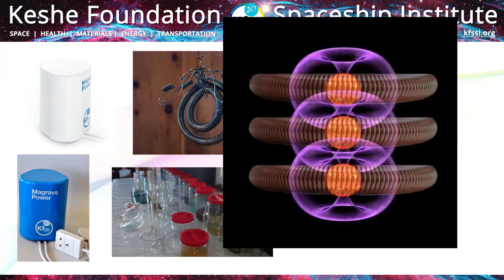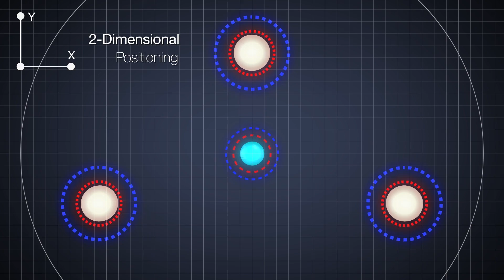KF Promo Intro with Plasma (2017-06-03)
An introduction to Keshe Foundation and Plasma Science and Technology.